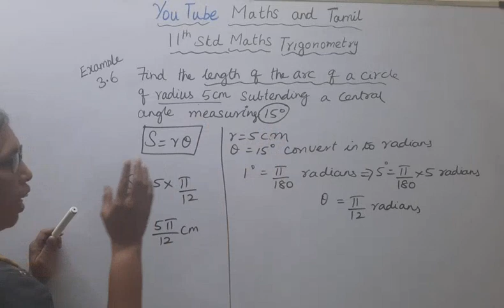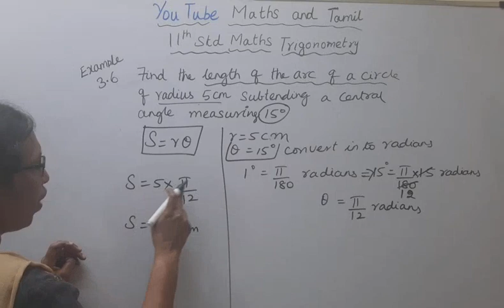T.N. 11th Std Maths Trigonometry - Example 3.6